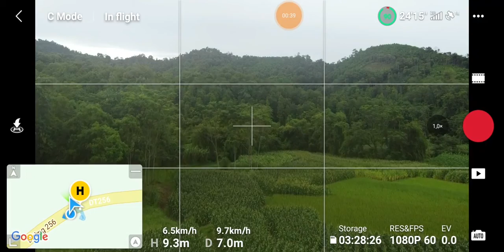Thăm Vườn 15-9-2021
Kênh giới thiệu đất và người Bản Tinh